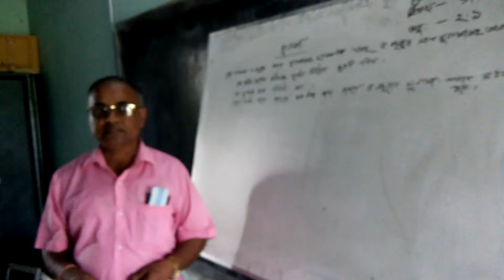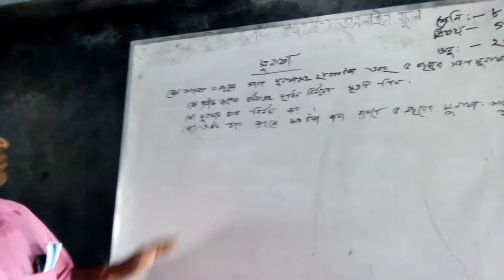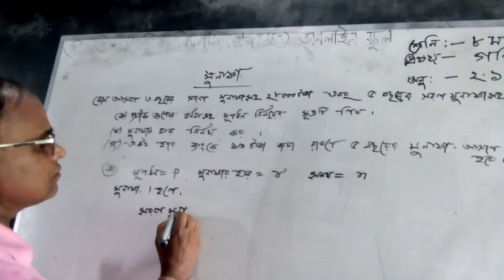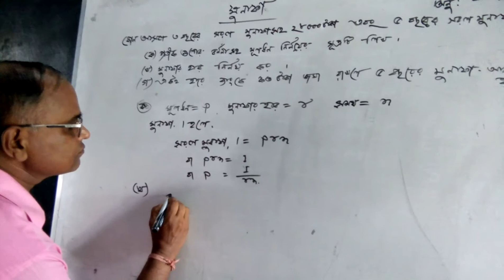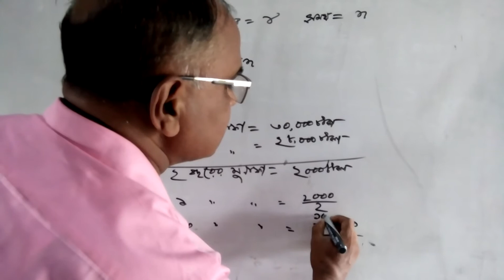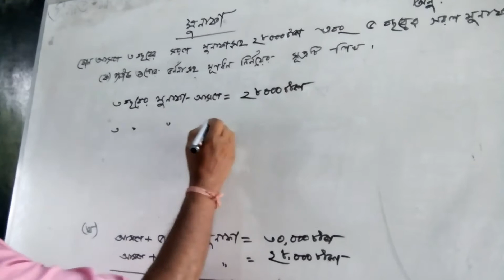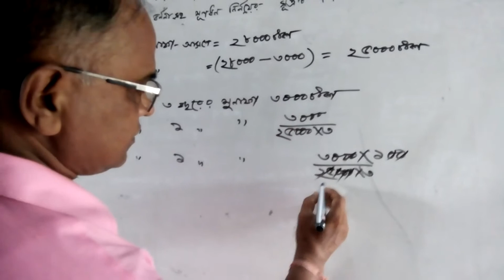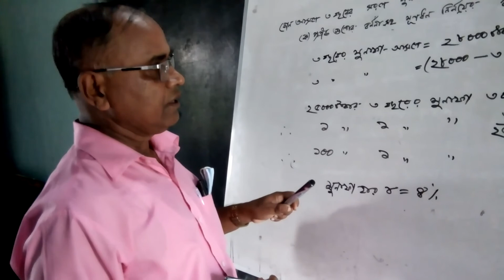৮ম শ্রেণিঃ গণিতঃ অধ্যায় - ২য়ঃ মুনাফাঃ সৃজনশীল প্রশ্ন